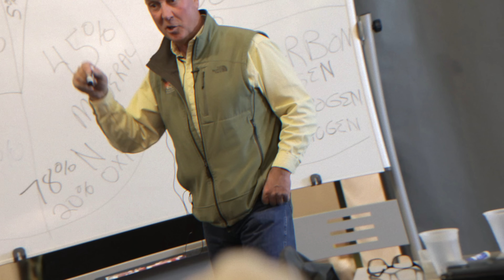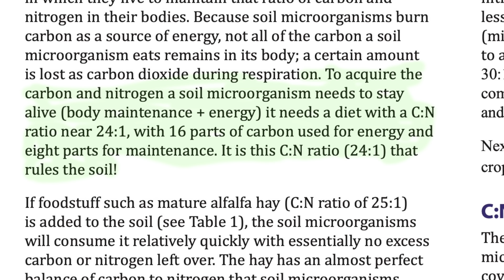Soil Solutions Series | Ep. 08 | Squeezing the Truth Outta Photosynthesis (CO₂ + H₂O → C₆H₁₂O₆ + O₂)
Glen Rabenberg and Dr. Tom Dykstra dive into the true role of photosynthesis, Brix levels, and carbon fixation in plant health. Instead of just reacting to symptoms like pests, disease, and poor yields, they discuss how to correct the cause by optimizing photosynthesis, oxygen flow, and soil structure. They also explore how CO₂ + H₂O → C₆H₁₂O₆ + O₂ isn’t just a chemical equation but the foundation of plant and soil health.

Purchase GSR Dormant Calcium (for the soil) and GSR Growing Calcium (for the plant)

00:00 Introduction
00:18 Meet Dr. Tom Dykstra – The “Sugar Daddy” of Plants
01:02 Oxygen Blast – What We Noticed in Our Greenhouse
02:00 Are Our Crops Reaching Their Genetic Potential?
03:40 The 3 Key Ingredients for Photosynthesis
05:00 The Photosynthesis Equation & Carbon Fixation Explained
07:12 Can We Double Brix Levels? What That Means for CO₂ & O₂
09:45 Soil Electricity – The Missing Link in Plant Health
11:30 Are We Treating Symptoms Instead of Fixing the Cause?
14:45 Soil Compaction & Plant Stress (Truth Squeezing Demo!)
16:30 Final Thoughts – Where to Learn More